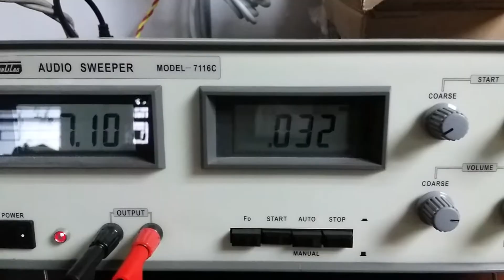Kravchenko Audio - 8" Driver 14mm One Way - KAXBL8NEO 27 volts 87 watts at Fs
Free air woofer testing with plenty of power. Yes this is the KAXBL8NEO.  Running about 14mm one way on this test.  I get asked what is that ticking sound?  The driver is silent at this excursion level.  My ancient GENRAD Stroboscope is what makes the ticking.  It runs with Vacuum tubes, and works well, but is a little noisy.

We design loudspeaker drivers. Test them. Build them. Prototype them. And engineer them to do better. Better than most others available.

We are an OEM, ODM facilitator.

System integration is the cornerstone of our company design work. We take the pieces and parts required to reproduce great music and make them into a product for you.

We will be attending Rocky Mountain Audio Fest in 2017, Oct 6 – Oct 8
Rocky Mountain Audio Fest 2017: